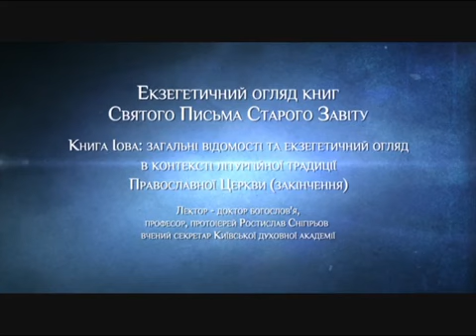Екзегетика. Лекція №27: "Книга Іова №2" / лектор - проф. прот. Ростислав (Снігірьов)